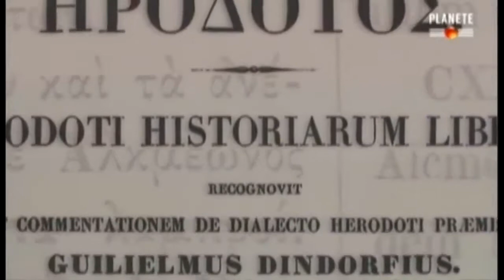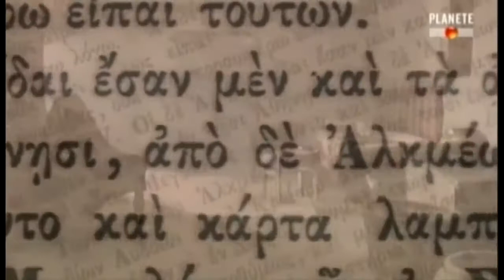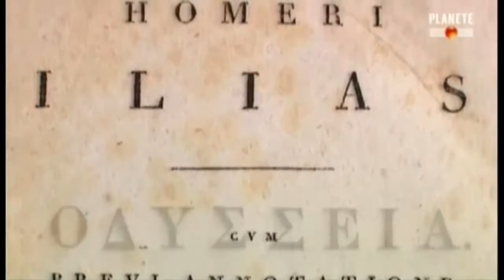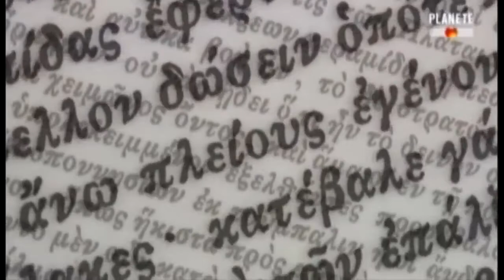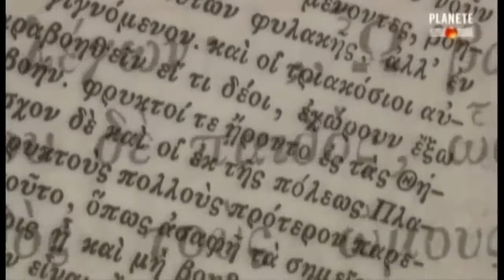Documentaire 2017 La Grèce Antique, De La Tyrannie A La Démocratie Documentaire Histoire